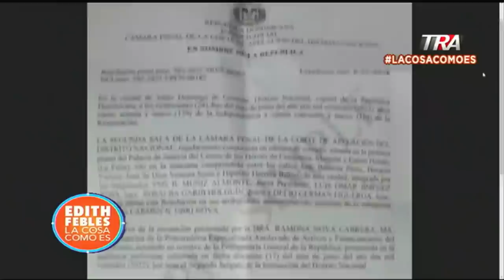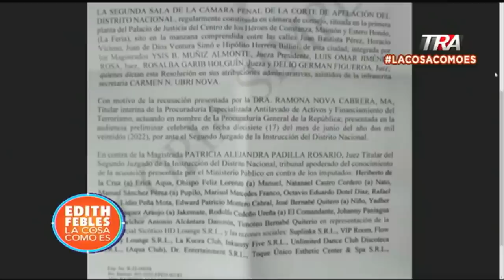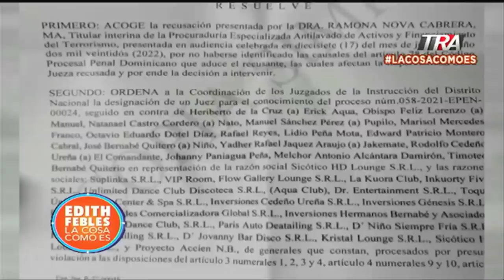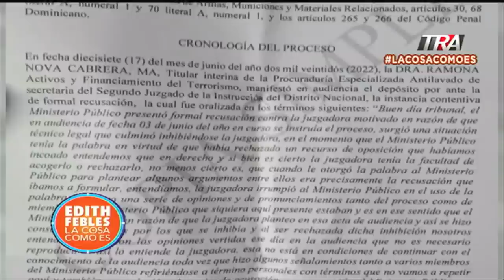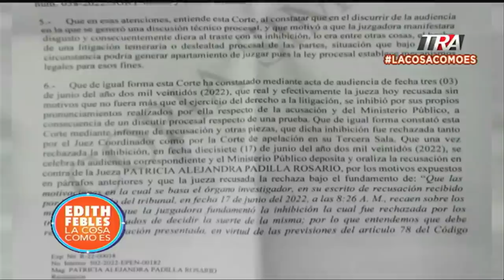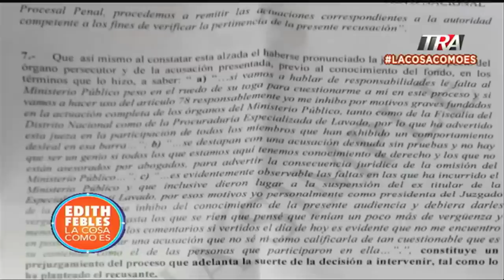Jueza alerta expediente caso César "El abusador" es muy flojo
Canal Oficial Periodista Edith Febles